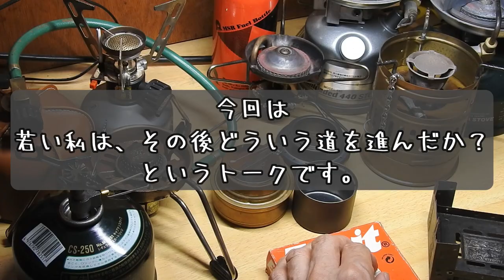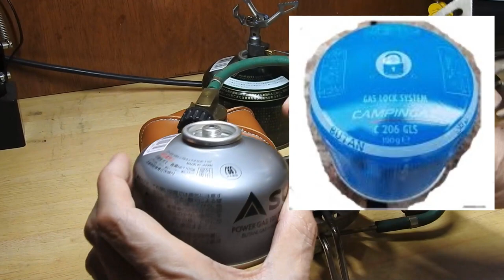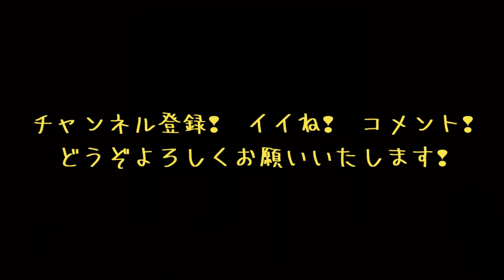【キャンプ道具談義】OD缶式バーナーから始まったファミリーキャンプ時代の火遊び道具紹介！最後はカセットガスコンロが一軍に！ カブじいさん キャンプ道具 キャンプギア Vol.79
🔥 カブじいさんのキャンプ道具談義第3弾！火遊びの歴史を振り返ります🏕

内容概要:
カブじいさんが初めての火器として選んだEsbit ポケットストーブでの惨敗経験から、北海道ツーリングに備えてOD缶式のバーナーを手に入れ、その後ファミリーでのキャンプ時代が到来しました。夢もロマンも無いけれど、最後はとうとうカセットガスコンロに落ち着きました。家族との楽しい思い出の一コマを共有します！ファミリーキャンプ時代の火遊び道具をじっくり紹介します。

内容ハイライト:
Esbit ポケットストーブでの初めての火遊び
北海道ツーリングに備えて選んだOD缶式バーナー
ファミリーキャンプ時代の楽しい思い出
火遊びの歴史と道具の進化

注意事項:
火遊びは慎重に行い、安全対策を徹底しましょう。また、家族とのキャンプの楽しさを大切にしましょう。

🔍 関連キーワード:
キャンプ道具談義
OD缶式バーナー
ファミリーキャンプ
火遊びの歴史
キャンプ思い出

★今回の動画で紹介したバーナー類、お勧めバーナーリンク★
・EPI(イーピーアイ) QUOストーブ(日本製) S-1032：
・EPI(イーピーアイ) REVO-3700ストーブ(日本製) S-1028：
・EPI(イーピーアイ) APSA-3ストーブ(日本製) S-1020：
・コールマン Coleman パワーハウスLPツーバーナーストーブ：
・EPI(イーピーアイ) MBランタンオート(日本製) L-2010：
・BRS-3000T マイクロチタンストーブ：

字幕を見たい場合は、設定ボタン（画面右下の歯車マーク）から選んでいただくことで、
日本語、英語、スペイン語、台湾語、ポルトガル語、イタリア語、ウクライナ語、インドネシア語、ヒンディー語、タイ語、ベトナム語等を選ぶことができます。

設定ボタン（歯車マーク）→字幕→自動翻訳→言語選択、または字幕→言語選択

目次チャプター
0:00　オープニング
0:45　Esbitの次の火器探し
2:39　北海道ツーリングに行くための火器探し
4:45　ガス式バーナー
11:00　EPIgas
11:34　OD缶バーナーの弱点
12:35　EPIgas アルパインストーブ
13:30　カセットガスコンロのファミリーキャンプ時代
16:10　コールマンガス２バーナー
17:04　結局カセットガスコンロ
17:35　EPIgasのランタン併用
18:07　EPIgas Micro Super Burner
18:45　分離式バーナーの長所と短所
19:45　ガスバーナー時代総括
23:10　次回予告編

ホンダスーパーカブには、何やら不思議な魅力がありそうだなあと、漠然と思っていました。歳をとるまでは、郵便配達や新聞配達のための脚、蕎麦屋さんやラーメン屋さん、はたまたお巡りさんの脚、そんな働くバイクのイメージしかありませんでしたが、歳をとってみると、すごく魅力的な乗り物に見えてきたのです。爺さんは、その謎を少しずつ解き明かしていこうと考えました。